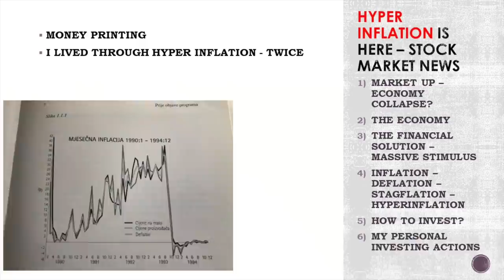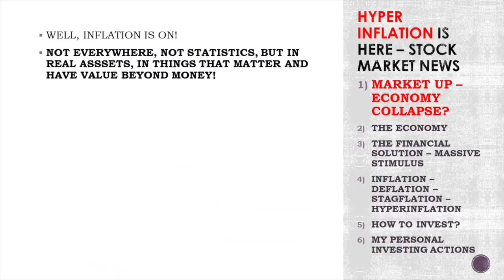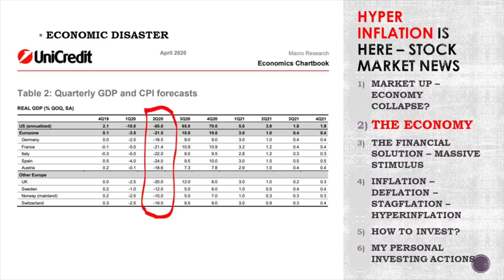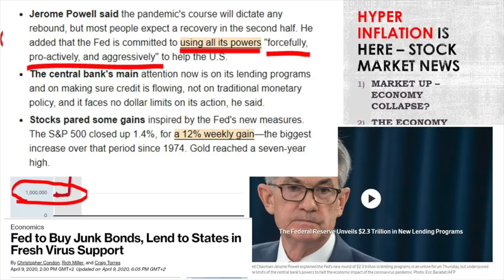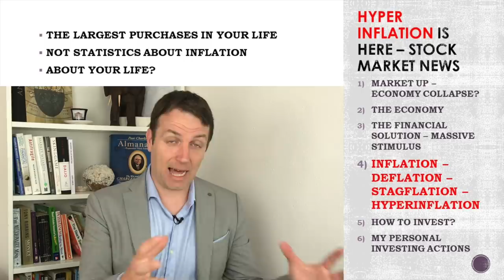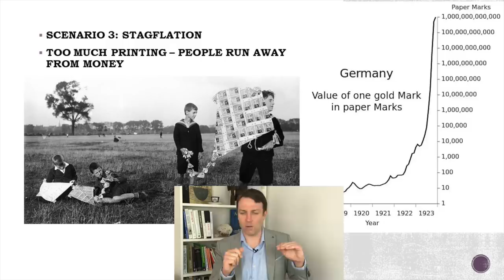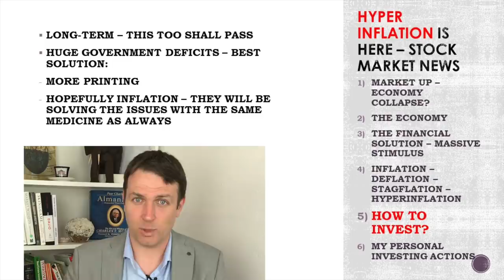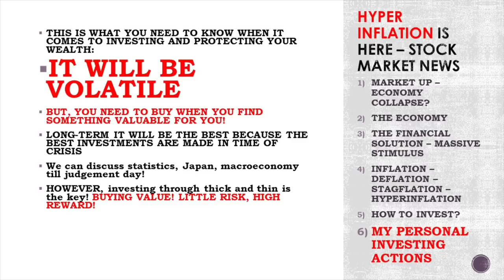INFLATION AHEAD - STOCK MARKET NEWS - $2.3 TRILLION STIMULUS, HUGE DEFICIT, PERHAPS HYPERINFLATION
With all the announced stimulus, the FED's balance sheet going to $10 trillion, it is time to discuss Inflation and perhaps even hyperinflation. Government deficits are huge and will be only growing, thus currencies have to be debased! There is no other way. So, protect yourself and own real assets.
This is also the reason why stocks have been going up even as we are entering the mother of all recessions.
When it comes to the stock market, investing in stocks, looking for inflation protection, it is always about real assets. Enjoy the stock market news for today.

I am also a book author:
Modern Value Investing book: